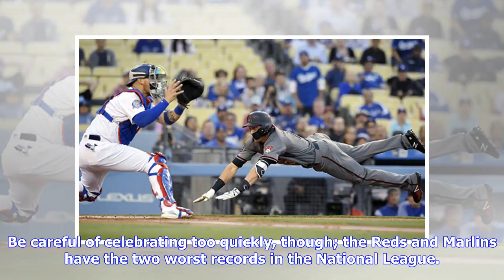Jon Heyman thinks Diamondbacks, Dodgers are favorites to win NL West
Arizona Diamondbacks' Nick Ahmed, right, dives in ahead of the tag of Los Angeles Dodgers catcher Yasmani Grandal on an inside-the-park home run during the first inning of a baseball game Wednesday, May 9, 2018, in Los Angeles. (AP Photo/Mark J. Terrill) It’s been a good start to June for the Arizona Diamondbacks. FanRag Sports’ Jon Heyman needs to see more play emulating the last two series before declaring them National League West favorites. He said it was too early to say the D-backs have re...